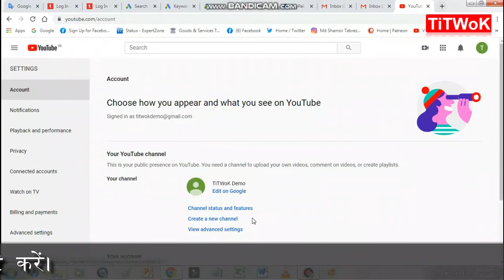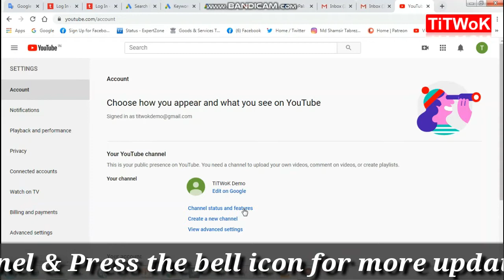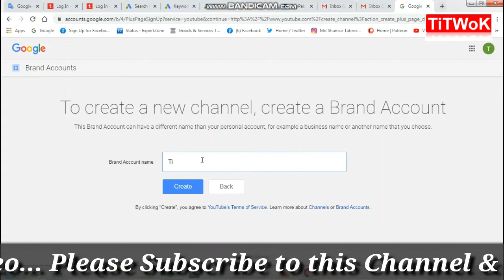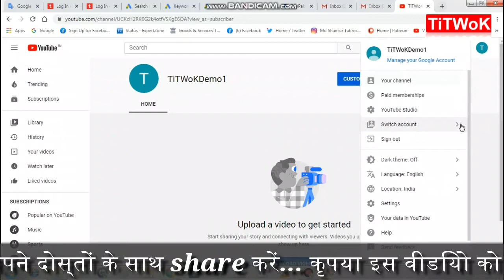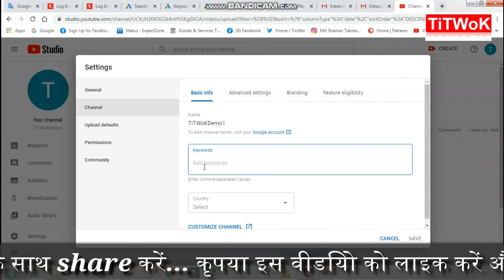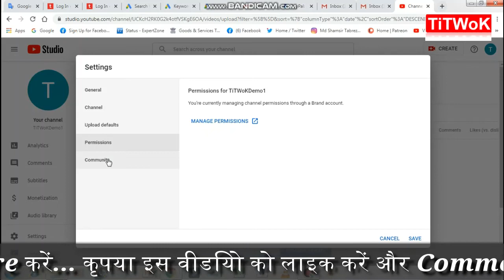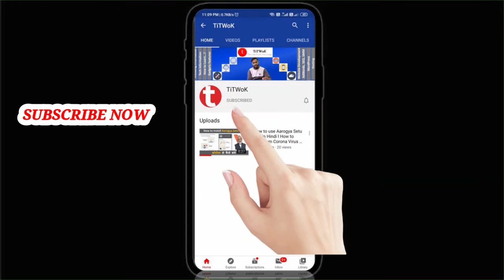#2 How to create a brand account on youtube l 2020 l Brand Channel Kaise banayen l by TiTWoK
Good Morning Doston,
TiTWoK ke is Video mein Maine aapse Brand Youtube Channel kaise banayen step by step batayen hain...

How to create a brand account on youtube?
How to Create Brand Youtube Channel 2020?
How to Create your Brnad Youtube Channel?
How to Create Brnad Youtube Channel in Mobile?
Brand Youtube Channel Kaise banayen step by step 2020?
aur bahut kuch. Mujhe umeed hai ki yeh video aapko pasand aayega.

.TiTWoK.

More videos by TiTWoK (This is the World of Knowledge!)

.TiTWoK.

.TiTWoK.

Channel Goal: Tech Information should be explained in such a way that even a kid can understand.
TiTWoK (This is the World of Knowledge!) channel dedicated to every Human Being who has excited to know about the Trending Information, Tech Information, Making Online Money, How to Learn...? and want to understand the concepts in Hindi. Here you will find Knowledgeable/informative videos from various fields.
Feel free to provide valuable feedback/suggestions in the comment section.